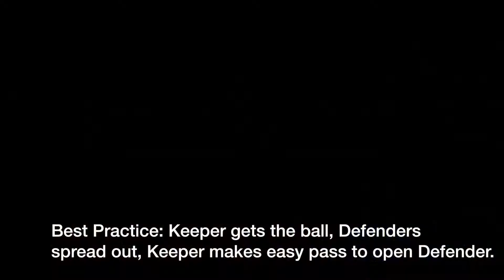USA MP 21B 3/6/2016 - 3rd Game of the Weekend